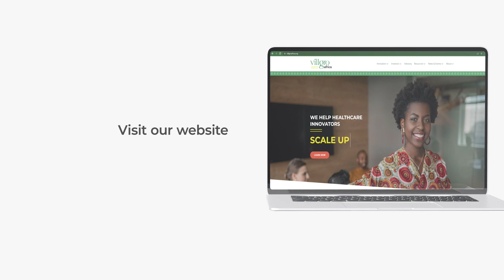Assistive Technology: Syna Consultancy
Syna Ltd, one of the awardees at our AssistiveTechShowcase, provides safe, dignified and equitable water and sanitation solutions, especially targeting marginalised groups. Hear from their founder, Sylvia Nyaga, to learn more about their incredible work!